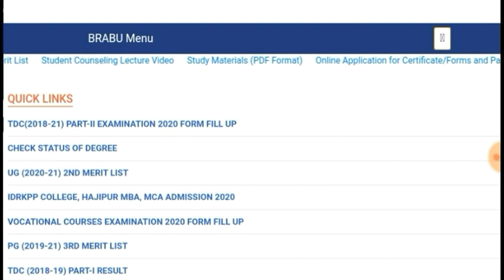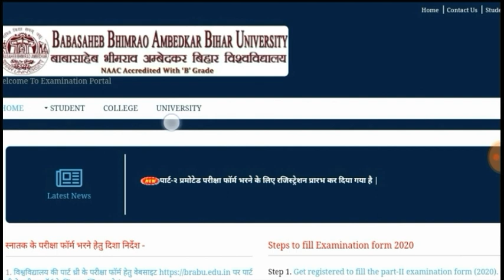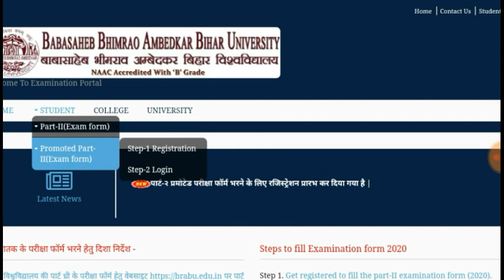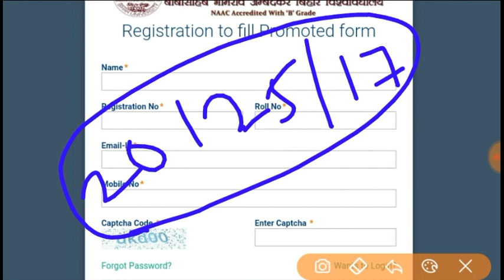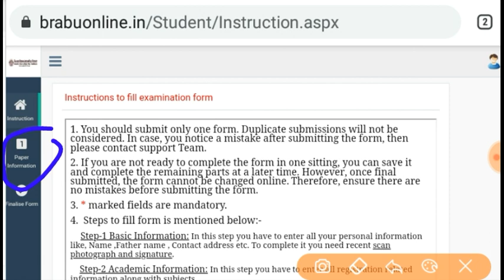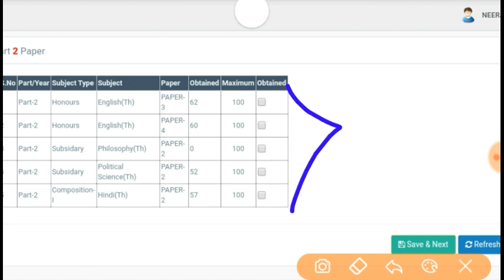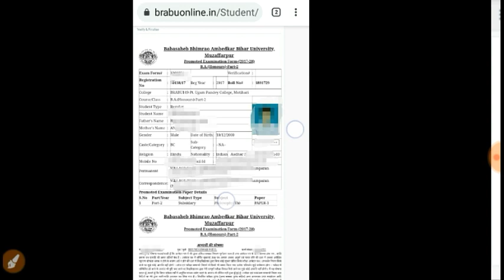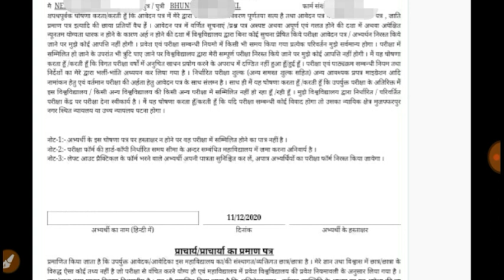BRABU Part 2 Exam Form Kaise bhare || Promote Pending Absent Fill Part 2 two Exam Form live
About:
Brabu Part Two Pending promote absent exam form apply Kaise Karen.